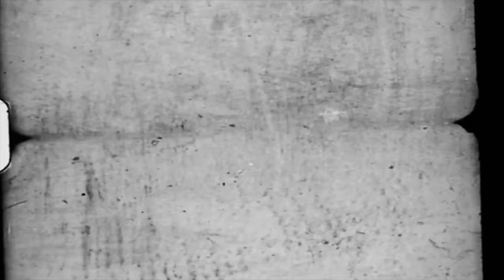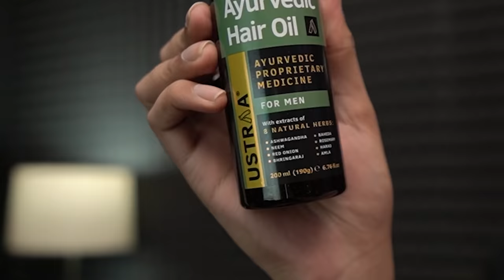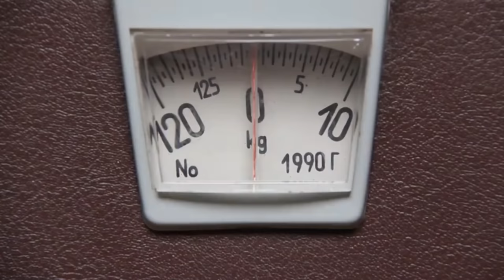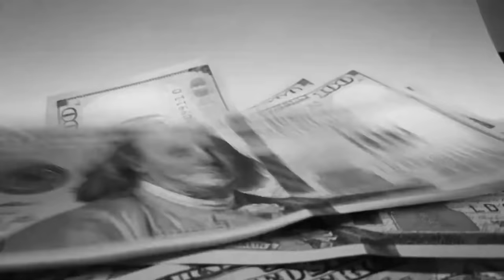SLAVE CONTRACTS || THE KOREAN CULT || PART 1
Welcome everyone to a brand new series named 'THE KOREAN CULT'. This is the first part and in this part we will discuss about slave contracts related to K-pop idols and what it takes to become a K-pop idol.

PART 2 was REMOVED by YouTube because it had some graphic content and I didn't wanna edit those parts out cause it might ruin the whole experience, that's why I've created a sperate link for you guys.

All sound effects and background music in this video is from EPIDEMIC SOUNDS

MY GEAR!!

My Mic
My Audio Interface
My Monitor Speakers
Pop Filter
My Camera
My Headphones
My Laptop
My guitar XD
Hard Disk (1 TB)
My tripod